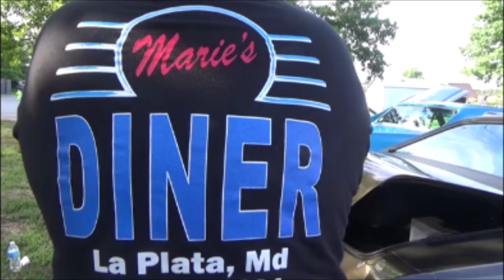1967 Chevy II Nova Super Sport Cruise Night at Maries Dreamgoatinc Classic and Muscle Cars